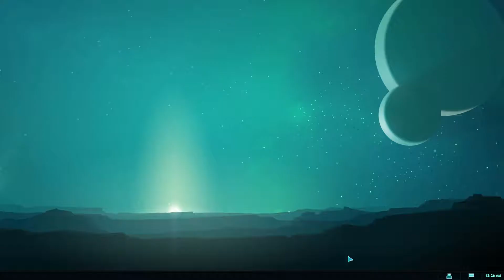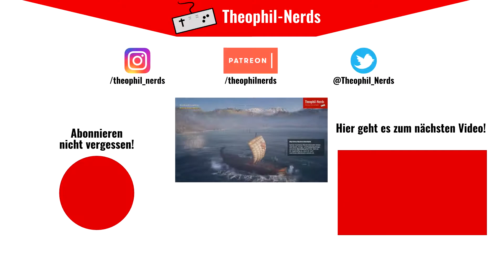Planetary Annihilation: TITANS (Let's Play German/Deutsch) 🤖 43 - Tschau Alex...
TITANS ist die riesige eigenständige Erweiterung der bereits umfangreichen RTS Planetary Annihilation Titans, welche neben dem Basisspiel auch zahlreiche neue Funktionen beinhaltet.

Über Planetary Annihilation: TITANS:
Publisher: Planetary Annihilation Inc
Entwickler: Planetary Annihilation Inc
Genre: Action, Indie, Strategie
Plattformen: Microsoft Windows PC, OS X, Linux

WERBUNG